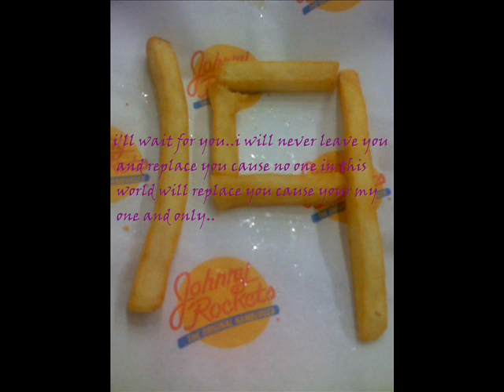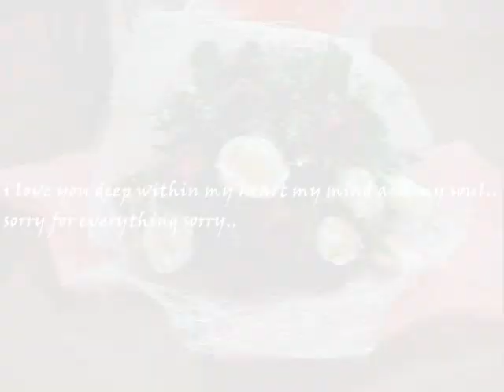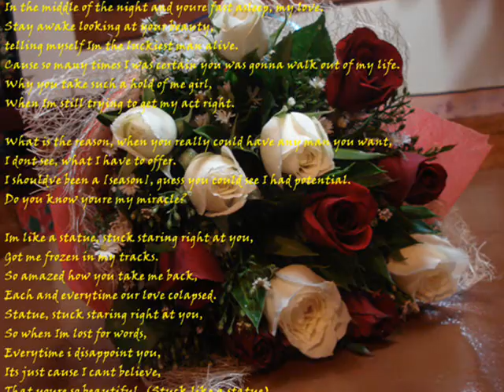statue by jc mendoza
baby ko sorry for everything talaga na nagawa ko to make u feel in so much pain...i don't care if makita to na buong mundo besides nagkamali ako..gusto ko lang malaman mo na mahal na mahal na mahal na mahal na mahal na mahal na mahal na mahal na mahal na mahal na mahal na mahal kita forevermore..wait for me till i come back ha!till here i love you this is for you alam ko kulang pa to para makabawe sayo pero pls sana mapatawad mo ako i love you!!!JOHN CARLOS MENDOZA for ANGELICA AURELIO ACHURRA!